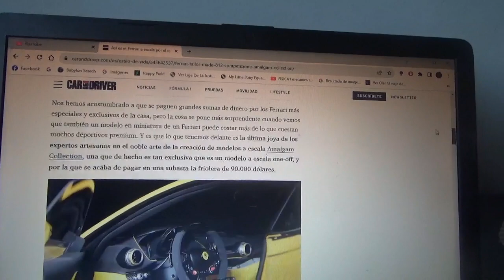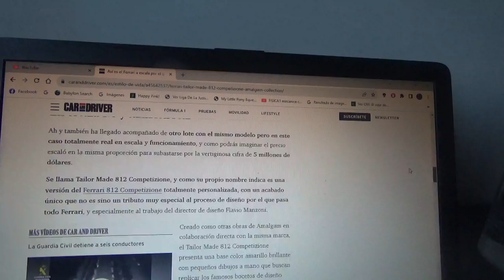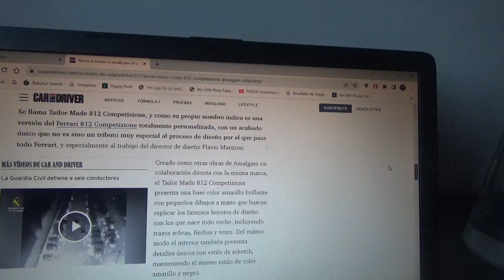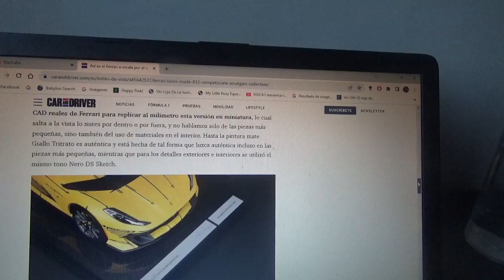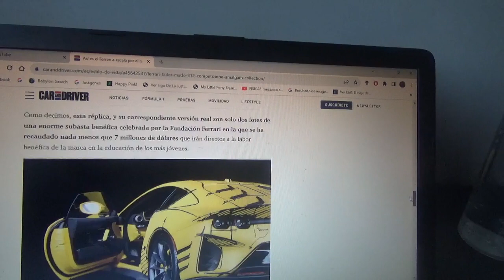Esta es una réplica en miniatura de un one off de Ferrari que cuesta mucho mas que un coche real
Fue subastada esta exclusiva maqueta de un one off del 812 Competizione creada por Amalgan Collection en escala 1:8 de parte de la Fundación Ferrari con fines de beneficencia